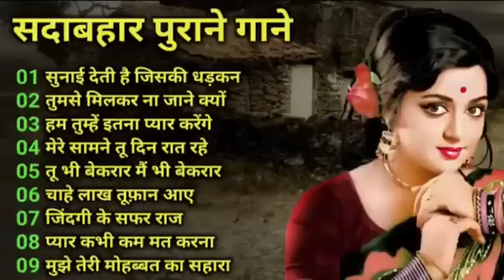80’s के सुपरहिट गाने I सदाबहार पुराने गाने I Old is Gold I Bollywood Old Hindi Songs I लता मंगेशकर